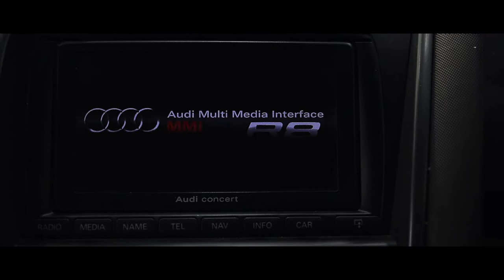Audi R8 after gloss detailing. Rolling on the Chennai roads.